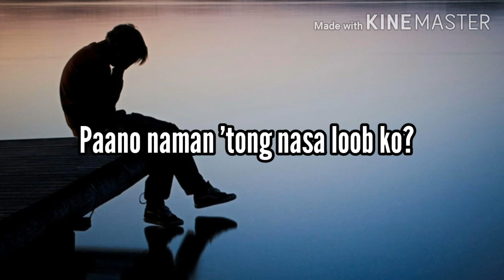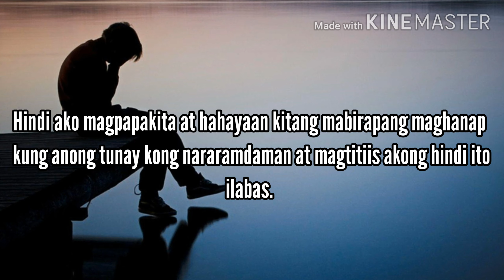Tagu-Taguan( Spoken word poetry)